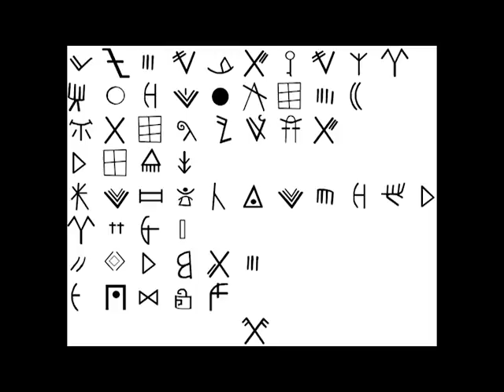Beyond the Marshes